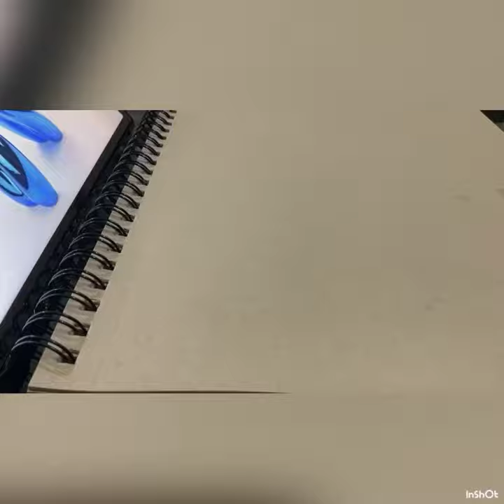Balloon dog | polychromos color pencils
Materials used
- polychromos color pencils
- goldfish blue color pencil
- toned tan sketchbook

Will you stay by my side
Will you promise me
If I let go of your hand, you'll fly away and break
I'm scared scared, scared of that

Time taken: more than 3 hours